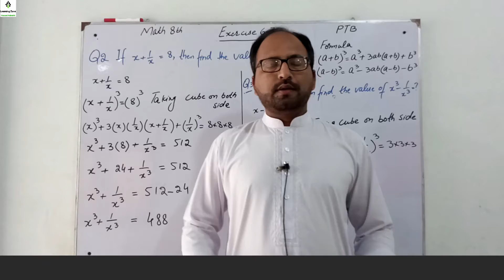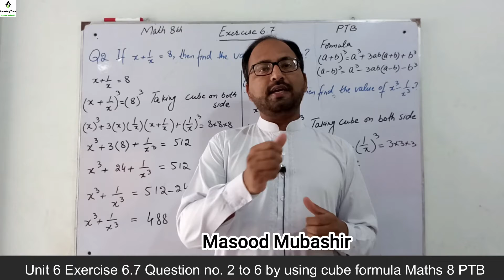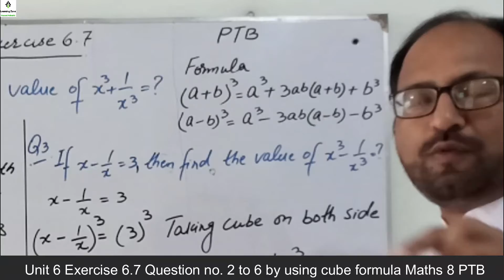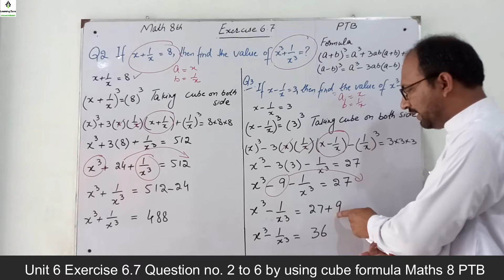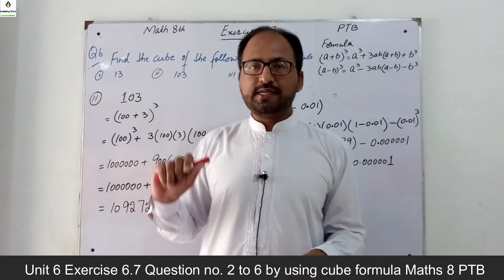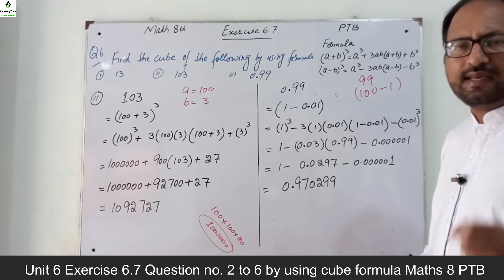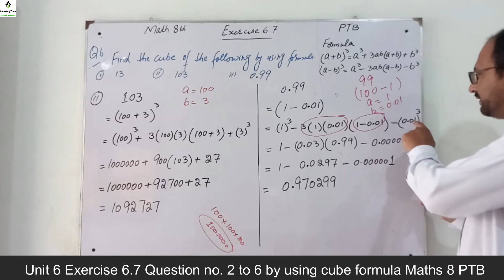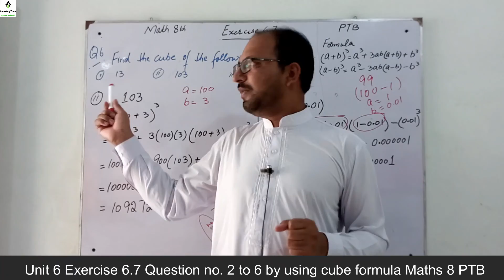Chapter 6 Exercise 6.7 Question no. 2 to 6 II Applying cube formula II Learning zone Math's 8 PTB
Hi, my name is Masood Mubashir and you are watching my channel “Learning zone” the one and only destination of smart learning. We provide free and interesting online lecture for Math's for middle and secondary classes. I also upload general content

What is algebraic expression? What is easy way to solve algebraic expression? What is square formula? How we make math's an interesting subject? How we take common from given expression? How we solve question by using cube formula in fraction question? related educational news, career planning and different universities admission schedule.

 These are all question which will be answered in this video.

In this video we learn to solve algebraic expression by using cube formula in detail. In this video we solve complete question no 2 to 6 of exercise 6.7 with simple and easy method. If there is any question please provide your question in comment section.

For question no. 1 complete of exercise 6.7 please follow this link.